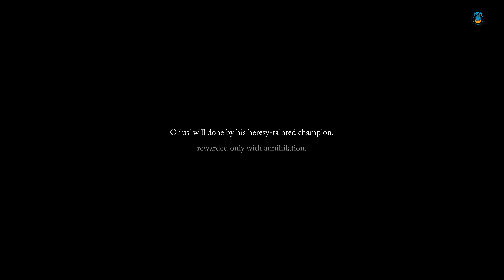Lord of the Fallen: Final Boss + Ending